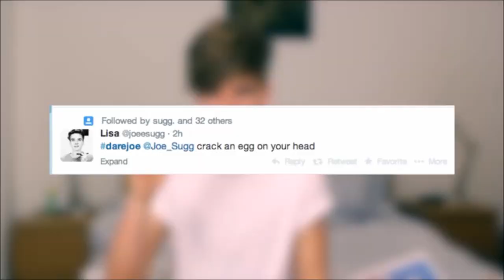JOE SUGG SINGING COMPILATION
I hope your ears thoroughly enjoy listening to 6 minutes of Joe Sugg's voice ;)

*** Videos used throughout the video ***

*** Songs sung throughout the video ***

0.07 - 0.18: Lion King - In the jungle
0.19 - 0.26: R. Kelly - I believe I can fly
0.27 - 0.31: Justin Bieber - Confident ft. chance the rapper
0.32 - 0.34: Grease - Grease lightening
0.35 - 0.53: Mcfly - All about you
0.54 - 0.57: Tay Zonday - Chocolate rain
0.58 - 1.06: Backstreet Boys - I want it that way
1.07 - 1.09: Enrique Iglesias - hero
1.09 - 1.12: Dirty Dancing - Time of my life
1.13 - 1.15: The sound of music - Do re mi
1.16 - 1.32: Joe's toilet song (sung in the tune of 'let it go' from frozen)
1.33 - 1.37: Mcfly - All about you
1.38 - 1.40: Backstreet Boys - Everybody
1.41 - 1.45: I honestly don't have a clue lmao
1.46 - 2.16: One Direction - Little things
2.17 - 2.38: One Direction - Midnight memories
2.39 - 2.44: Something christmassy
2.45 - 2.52: Mariah Carey/Michael Buble - Christmas (baby please come home)
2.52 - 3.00: Shakin Stevens - Merry christmas everyone
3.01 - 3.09: Mariah Carey - All I want for christmas is you
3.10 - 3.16: Slade - Merry xmas everybody
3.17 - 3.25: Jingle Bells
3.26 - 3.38: Mcfly - All about you
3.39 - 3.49: Joe's walking in the rain song
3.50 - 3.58: Justin Bieber - As long as you love me
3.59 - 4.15: Mcfly - All about you
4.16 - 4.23: Blink 182 - All the small things
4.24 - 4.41: One Direction - Strong
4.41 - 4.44: 5SOS - She looks so perfect
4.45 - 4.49: Justin Bieber - One time
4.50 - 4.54: Red hot chilli peppers - By the way
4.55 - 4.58: Joe's mouths on fire song
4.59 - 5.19: Joe's office chair song
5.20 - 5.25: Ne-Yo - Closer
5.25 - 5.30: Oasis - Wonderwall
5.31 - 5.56: Usher - Yeah! ft. Lil Jon, Ludacris
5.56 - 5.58: Willow Smith - Whip my hair
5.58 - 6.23: Zoe and Joe's grinch makeover song (sung in the style of 'one thing' by one direction)
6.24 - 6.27: Willow Smith - Whip my hair
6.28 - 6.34: Faith Hill - Where are you christmas